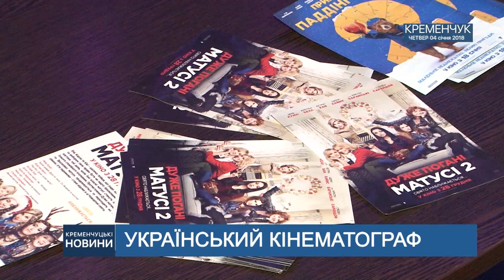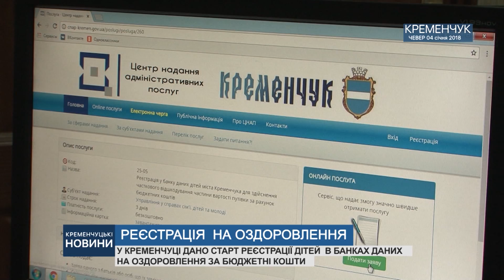Кременчуцькі новини від 04.01.2018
ВАГІТНІСТЬ ТА ЗАБОБОНИ – У ЩО ВАРТО ВІРИТИ? ВІДРОДЖЕННЯ УКРАЇНСЬКОГО КІНЕМАТОГРАФУ, ТА  ДІЗНАЄМОСЯ ВСІ СЕКРЕТИ РІЗДВЯНОЇ КУТІ.